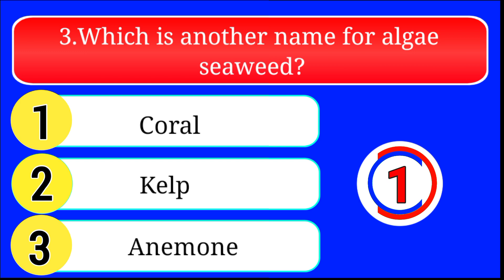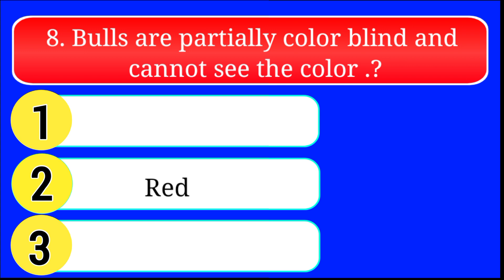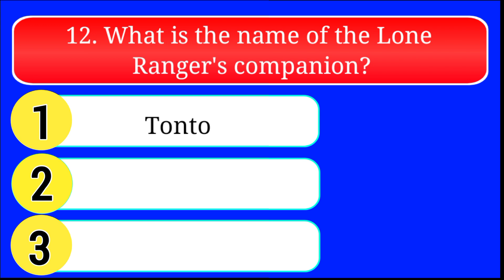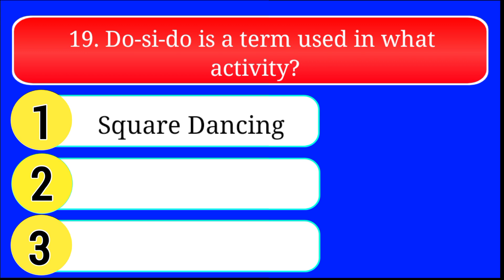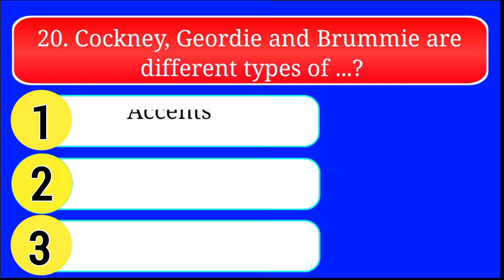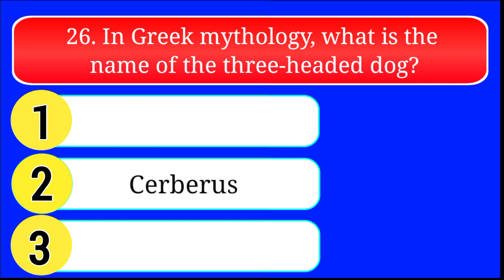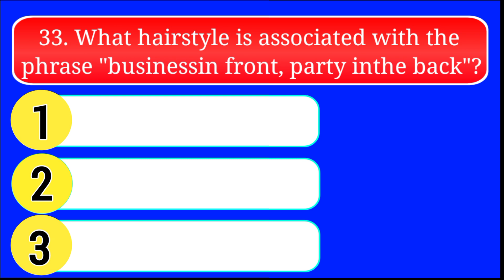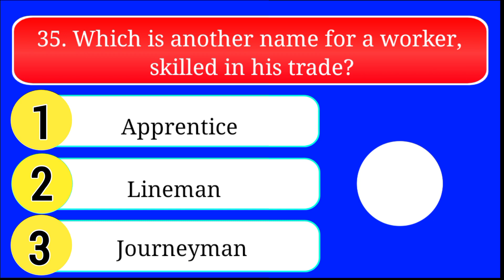General knowledge Trivia Quiz Questions And Answers | General Knowledge Trivia Quiz For Seniors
"Put your general knowledge to the test with this challenging pub quiz! With 30 difficult questions, you'll only have 10 seconds to answer each one. Can you rise to the challenge and impress your friends with your trivia knowledge? Get ready for a fast-paced and exciting round of General Knowledge Quiz Questions! Press play and let's see how you do."

Queries solved 👇
pub quiz general knowledge
quiz questions general knowledge
trivia questions
trivia
trivia quiz
quiz today
trivia questions
quiz questions
pub quiz

Playlist link 👇
Trivia Quiz Questions And Answers